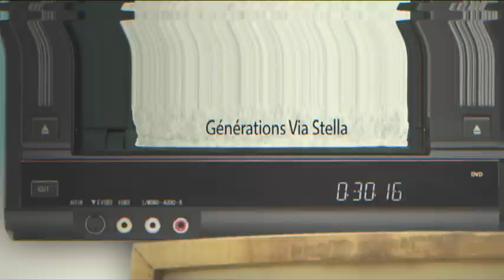Génération ViaStella avec Sampiero Sanguinetti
Avec Sampiero Sanguinetti, journaliste ancien directeur des Antennes